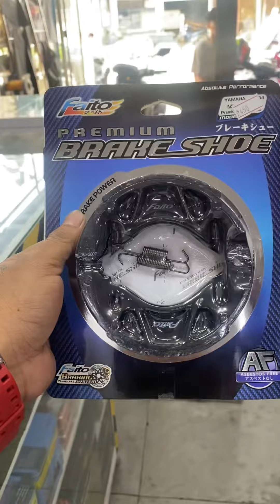74 yrs old lolo rider/Motor Enthusiasts.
Lolo rider still motor enthusiasts @ aged of 74 yrs old.